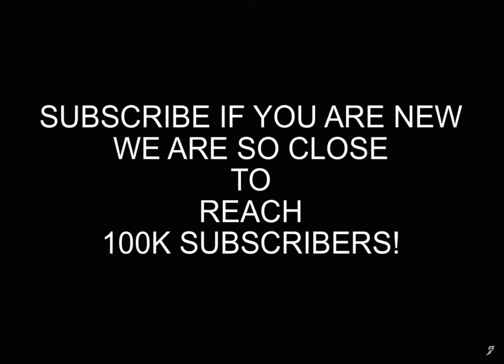THE BEST REVENGE IN 2024🍿 (AGARIO MOBILE)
AUTO CLICK , BEST  MOMENT,p